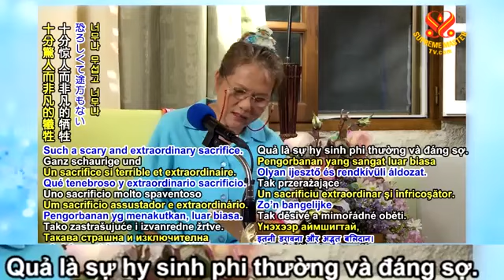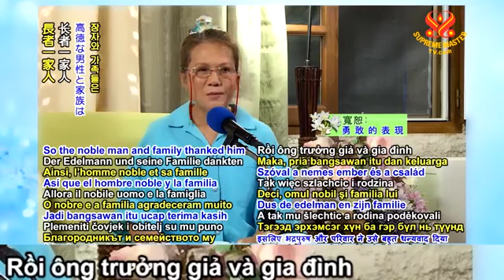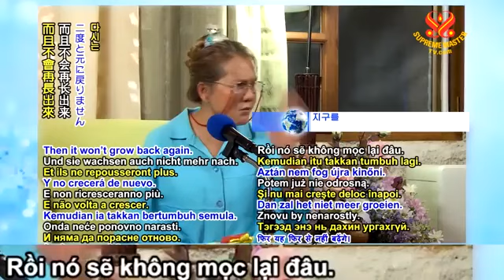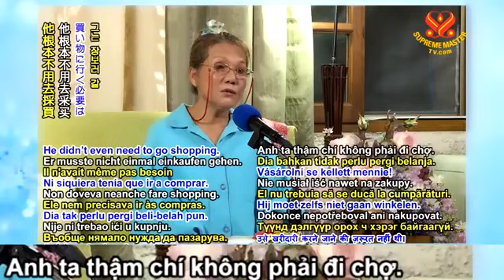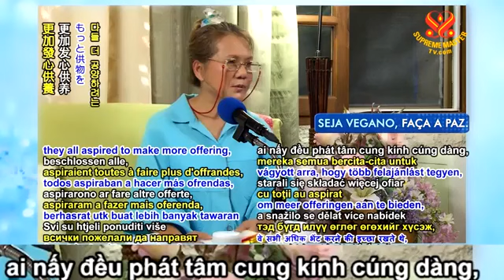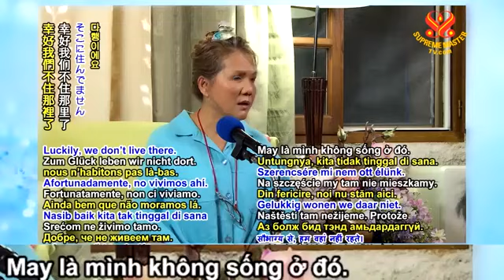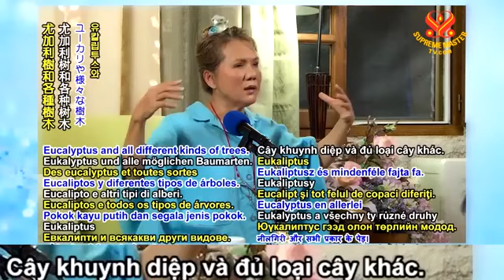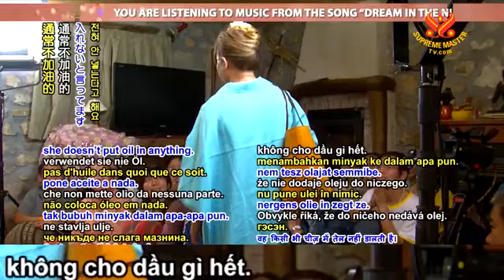( P.2 / 2 ) Sư Phụ Kể Chuyện Vui vàTruyện Cổ Phật Giáo : Tỳ Kheo Bảo Thiên - Thanh Hải Vô Thượng Sư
( P.2 / 2 ) Sư Phụ Kể Chuyện Vui và Truyện Cổ Phật Giáo : Tỳ Kheo Bảo Thiên - Thanh Hải Vô Thượng Sư